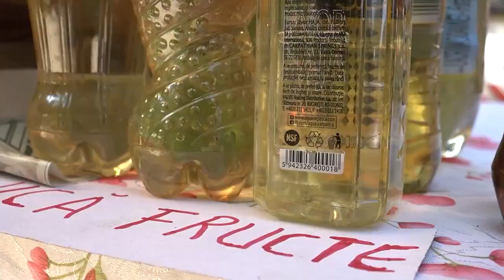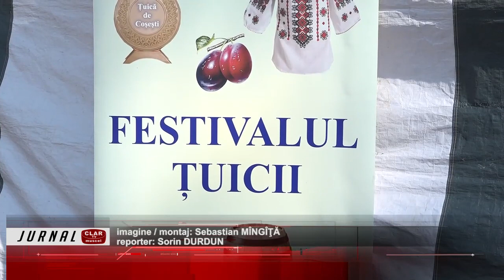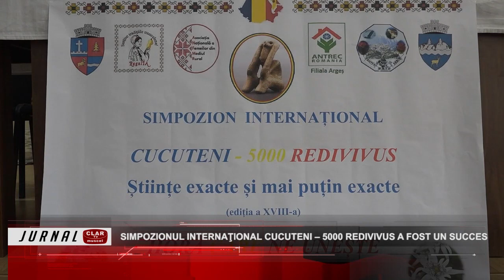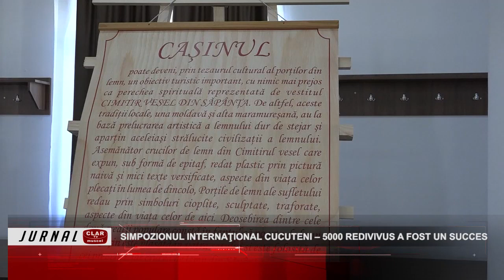Jurnal Clar TV ( 12 09 2023 )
Scurtă descriere:

Meşteri populari şi voie bună pe Valea Păcurarului: (00:35)
Simpozionul internaţional Cucuteni – 5000 Redivivus a fost un succes: (07:36)
Pictorii musceleni au expus la Centrul Cultural Mioveni: (14:34)
Mănăstirea Glavacioc are un nou stareţ: (19:36)
CS Muscel a câştigat Muscel Cup Volleyball: (23:20)